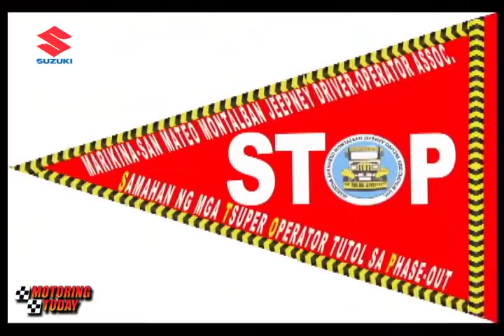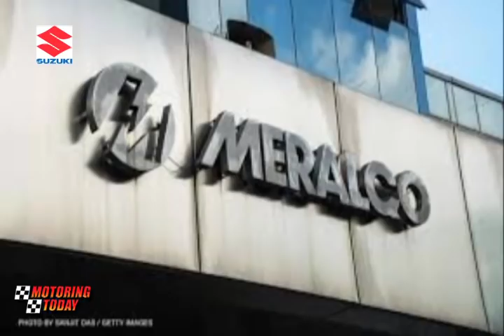Motoring Today | Motoring Forum: Development On The Government’s PUV Modernization Program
Government still appears hellbent in implementing its ambitious Public Utility Vehicle Modernization Program. Over the past few weeks and months, mini-rollouts of so-called e-jeepneys and other types of modern jeepneys were announced or implemented. But many are questioning whether government and the private stakeholders are fully ready to implement this program. Let’s take a look at the numbers and the players involved in the program.